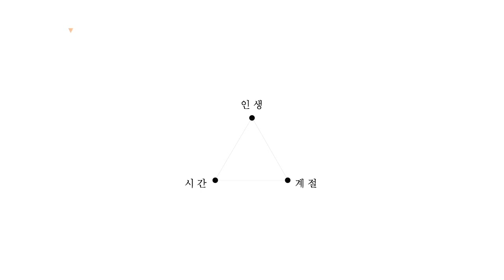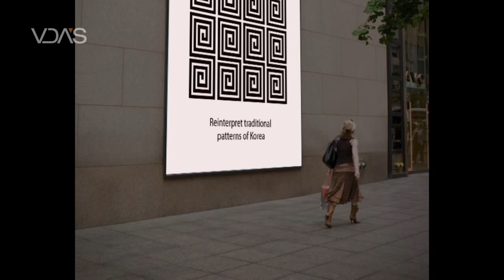Korean Traditional Pattern (2)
Korean Traditional Pattern
Brand Experience Design